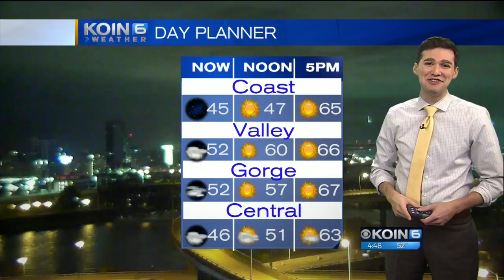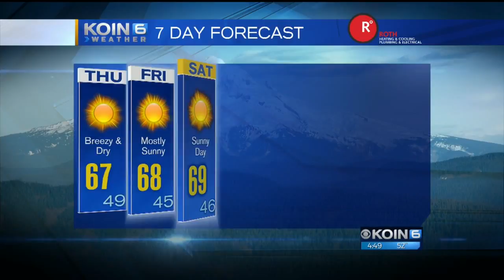Thursday Morning Weather Update October 26th, 2017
A few rain drops overnight, Meteorologist Joseph Dames has your afternoon outlook